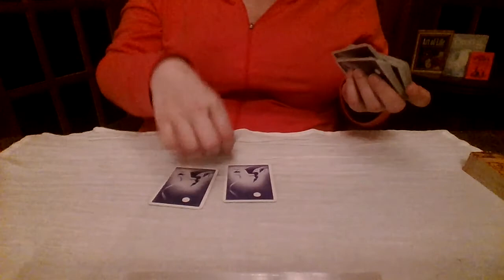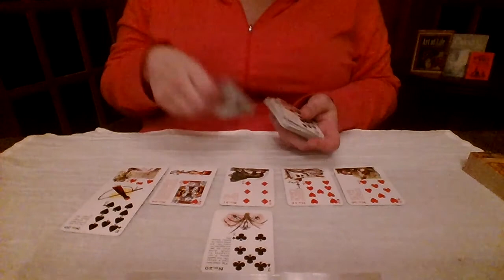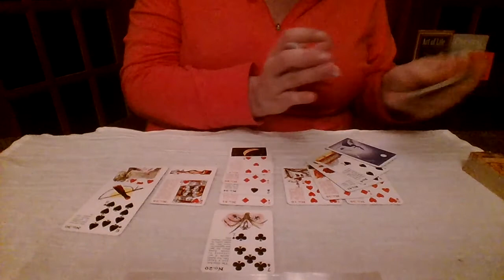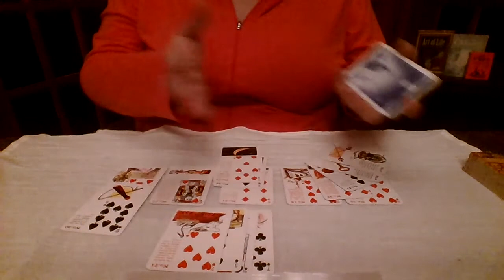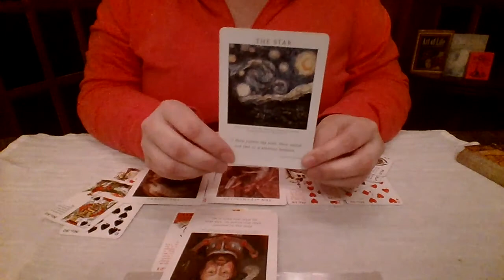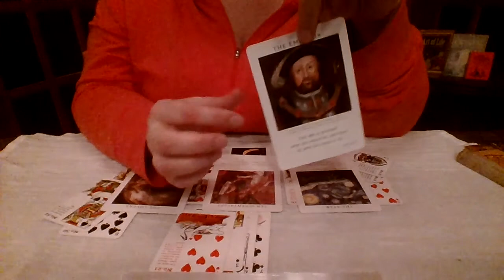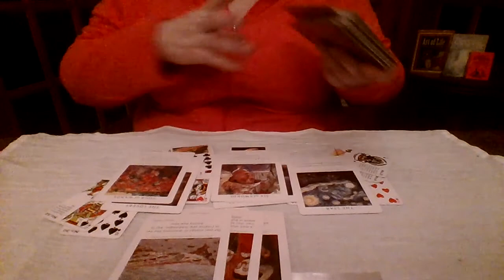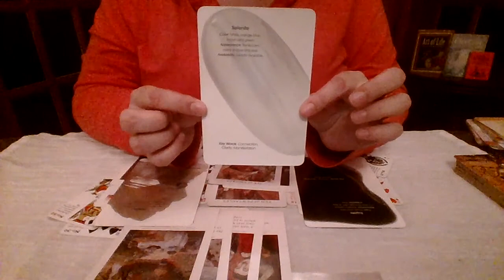Scorpio * April 23 -30 2018 * Relationship Evolving * Love Reading